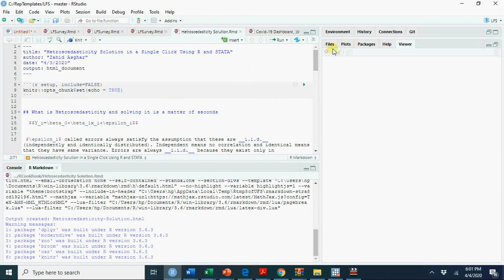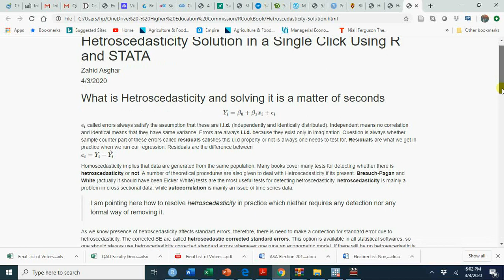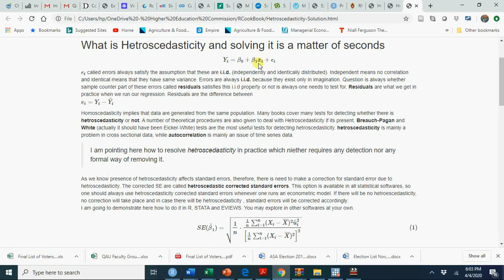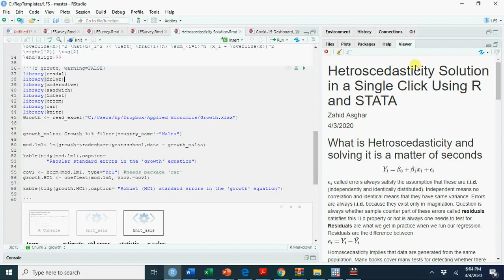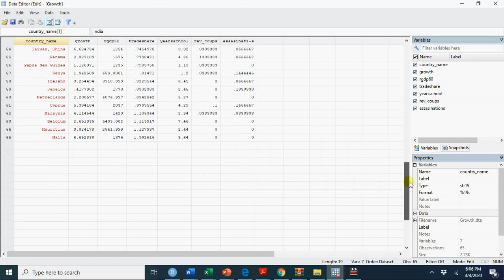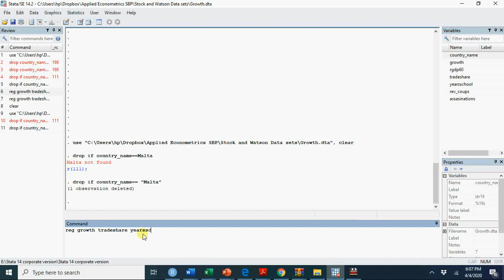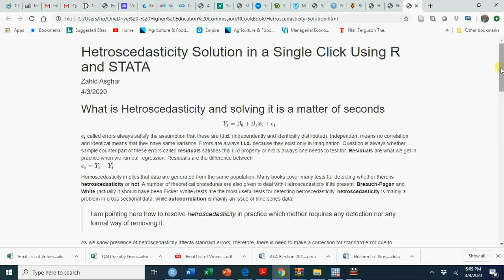Solving Heteroscedasticity in Practice R & STATA : اردو/हिंदी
Whole html document created using R is available for replication You can replicate it by using data I have already mentioned in my video on multiple regression V#18 and previous videos on Econometric Using R. How do we create this html or LaTex or Word document using will be explained step by step in another video. Please dont hesitate to provide feedback and comments.